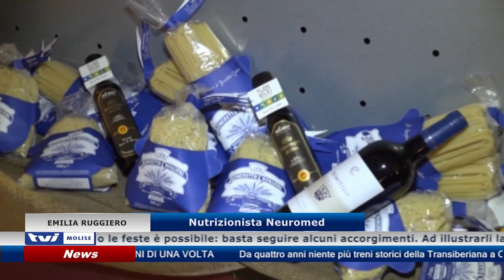𝗧𝗢𝗥𝗡𝗔𝗥𝗘 𝗜𝗡 𝗙𝗢𝗥𝗠𝗔 𝗗𝗢𝗣𝗢 𝗟𝗘 𝗙𝗘𝗦𝗧𝗘 𝗦𝗜 𝗣𝗨𝗢̀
Tornare in forma dopo le feste è possibile: basta seguire alcuni accorgimenti. Ad illustrarli la nutrizionista Emilia Ruggiero del Neuromed di Pozzilli